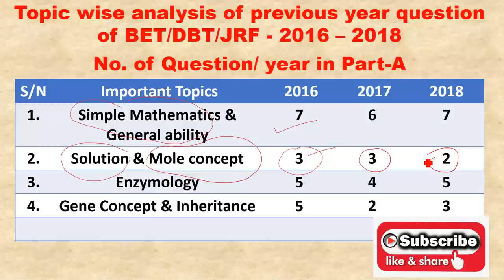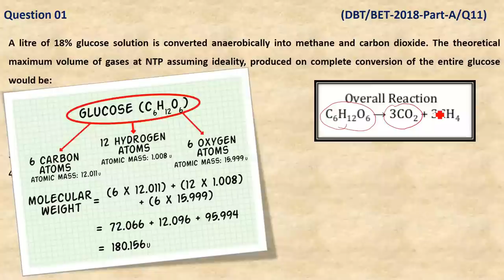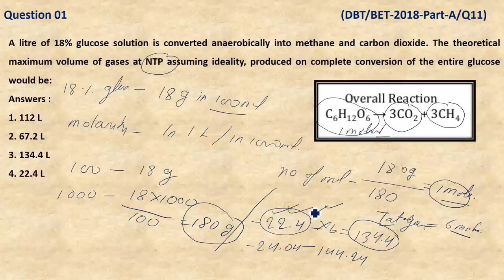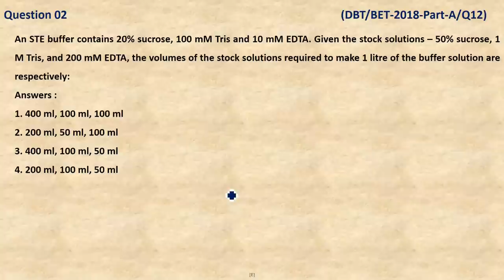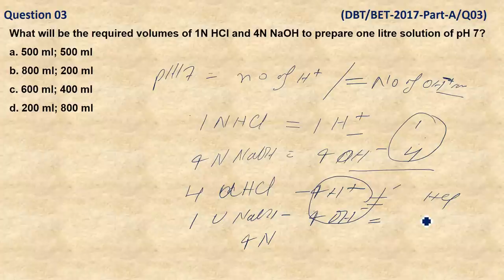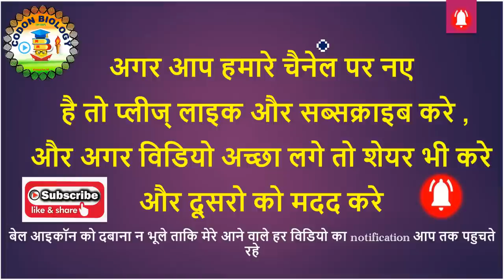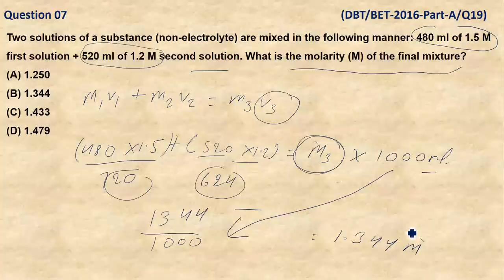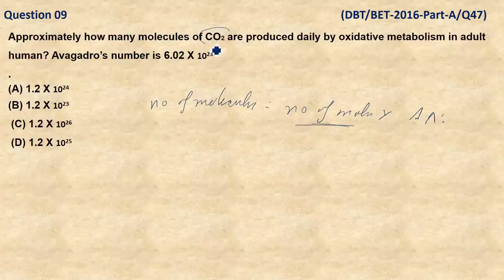II DBT JRF 2019 EXAM II IMPORTANT TOPICS FOR DBT JRF II DBT JRF Question Analysis II Mole Concept II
DBT/BET-JRF EXAM IS A NATIONAL LEVEL EXAM FOR Biotechnology CANDIDATES. On the basis Question Analysis of previous year Question from 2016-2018, I picked up this topic ( Mole concept and Solution) for solving. This is an important topic for DBT JRF 2019 for Part-A. I tried to explain all the aspect related to this topic.
Mole can be defined as a unit which represents 6.023 x1023 particles of same matter. A mole (symbol mol) is defined as the amount of substance that contains as many atoms, molecules, ions, electrons or any other elementary entities as there are carbon atoms in exactly 12 gm of .
My Video on other topic-